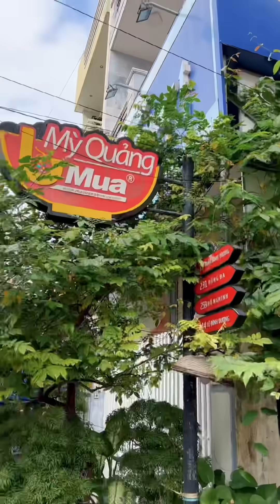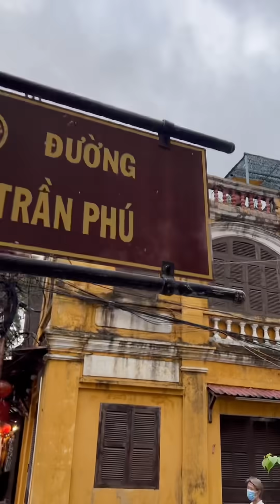THẦY BEO U40 RỦ CHANGMIE, NGÔ ĐÌNH NAM CIIN KHẢI CÀ KHỊA ĐI ĐÀ NẴNG ĐÚ TREND ĐỒNG CHÍ TLINH SIÊU VUI